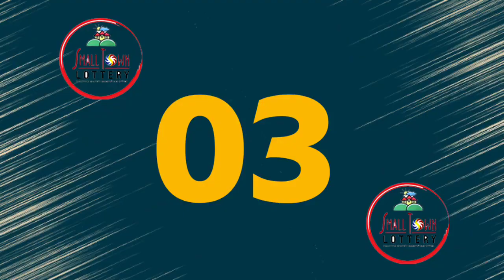STL Angeles June 5 2022 (Sunday) 1st/2nd/3rd Draw Result | Lake Tahoe STL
Small Town Lottery Result for Lake Tahoe Corporation Angeles City Draw Result, (Sunday) June 5, 2022 (STL)